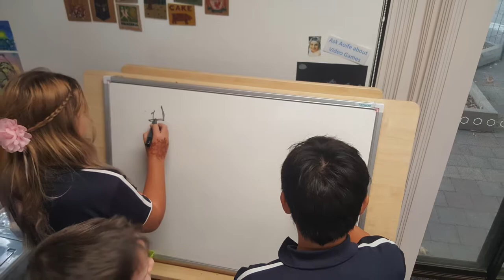YWCA Canberra Clubhouse Tech Time Workshops 2017 - Part 1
Photos and videos from the first 3 YWCA Canberra Clubhouse Tech Time Workshops in semester one, 2017.